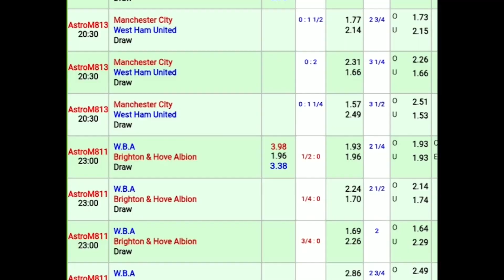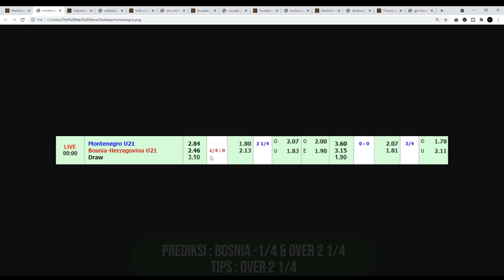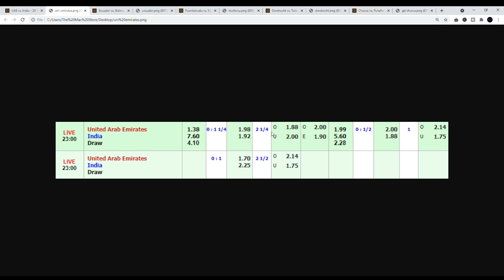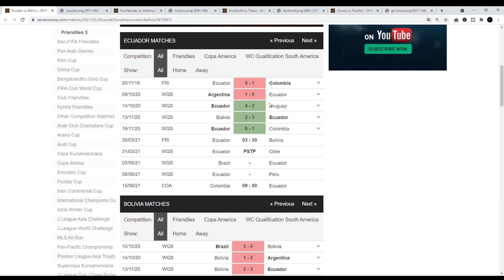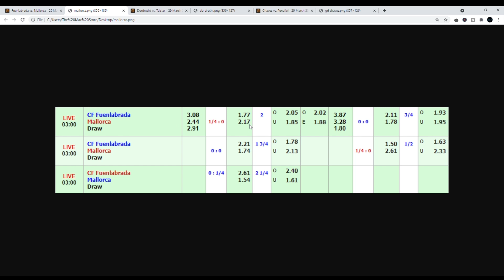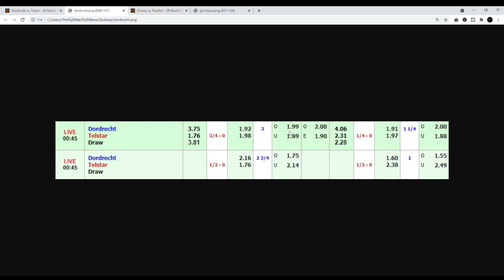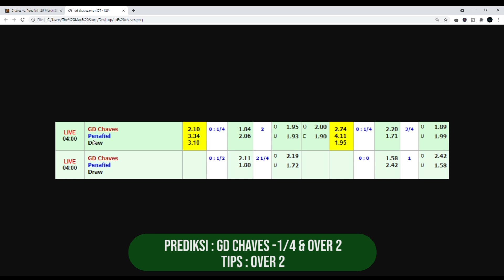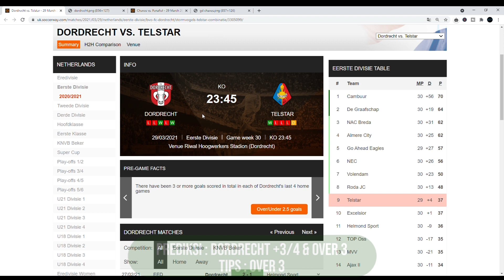Prediksi Parlay malam ini 29 maret 2021 ( Spesial 7 Partai Kuat Siap WD ) Tips Skor Jitu !!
Kali ini sudah saya siapkan beberapa prediksi untuk mix parlay malam ini Senin 29 Maret 2020 khusus untuk sobat semua yang bingung untuk bermain pertandingan apa.

Prediksi Parlay 7 Tim, Tips Mix Parlay Gratis, Prediksi Parlay Jitu dan Akurat, Prediksi Parlay kualifikasi piala dunia 2022, Liga Belanda, Prediksi Parlay Campuran, Prediksi Skor Jitu.

- Montenegro U21 vs Bosnia-herzegovia U21
- Uzbekistan vs Iraq
- Uni mirates Arab vs India
- Ecuador vs Bolivia
- Fuenlabrada vs Mallorca
- GD Chaves vs Penafiel
- Dordrecht vs Telstar